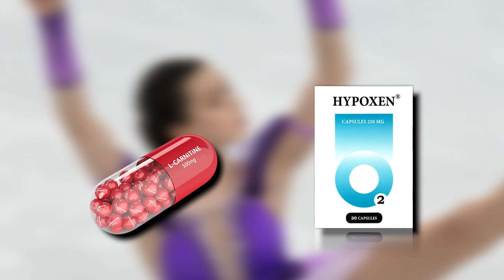The 2022 Winter Olympics Was FULL Of Controversies Like This!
Welcome back to Sports Dive, today on the channel we are going to talk about The Winter Olympics has been full of controversial topics this year.. let's check them out. The Beijing Winter Olympics drew to a close on Sunday at the city’s national stadium, capping two weeks of competition and controversy within a strict “closed-loop” system set up to halt the spread of coronavirus. For the second straight Winter Games, Norway topped the medals table with 16 golds and 37 medals in total. Their successful defense was led by biathletes Johannes Thingnes Boe and Marte Olsbu Roiseland, who each won five individual medals. Host China recorded its best Winter Olympics result with nine golds — third among all nations — and 15 total medals.

At the closing ceremony, which introduced Italy as the hosts of the 2026 Winter Olympics, the partly filled stadium displayed thousands of red lanterns as athletes waved their national flags. Thomas Bach, International Olympic Committee president, called the hosts’ organization “extraordinary” in comments at the event, which was attended by Chinese president Xi Jinping. China had pledged to deliver a “simple, safe and splendid” Games, and was largely successful at containing the spread of Covid-19 with recorded cases in the restrictive closed-loop zone remaining close to zero in the final days of the Olympics. But the event, which was subject to a US-led diplomatic boycott over China’s human rights record, sparked criticism of the IOC for its handling of a doping scandal centered around Russian figure skater Kamila Valieva and its proclivity to not be drawn into political disputes. Geopolitical tensions simmered throughout the event and last week a Beijing organizing committee spokesperson, in response to a question during a press conference, referred to allegations of “so called forced labour” in Xinjiang as “lies”. Check out more controversies in Winter Olympics when you watch the whole video.